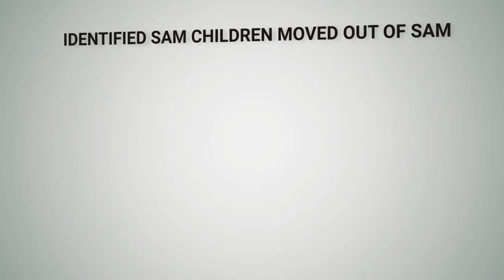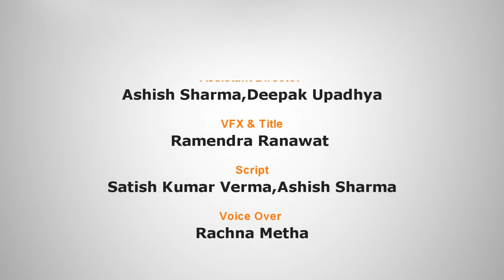Documentary for Care India Hindustan Zinc Vedanta Khushi Project Health SAT Entertainment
Composed Music for the Documentary of Care India Khushi Project...!
Credits in the Video ending...!